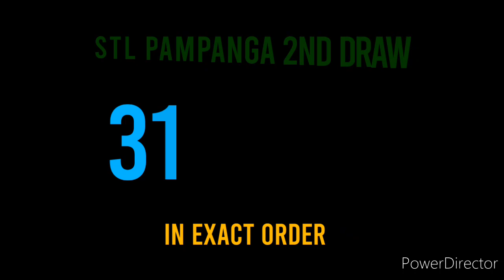STL PAMPANGA 2nd DRAW RESULT OCTOBER 8, 2021